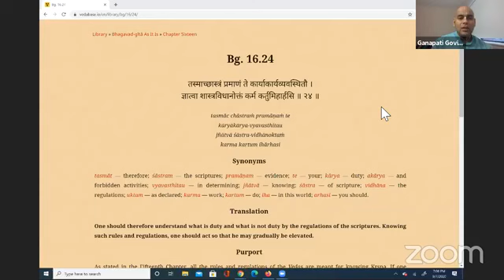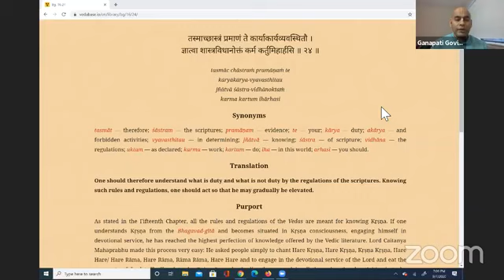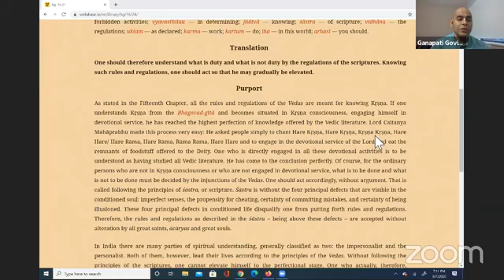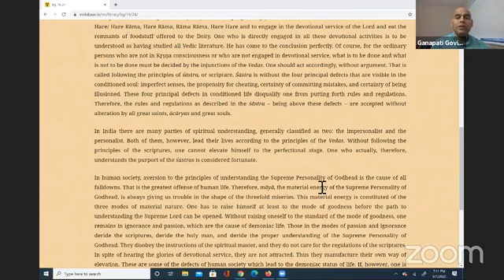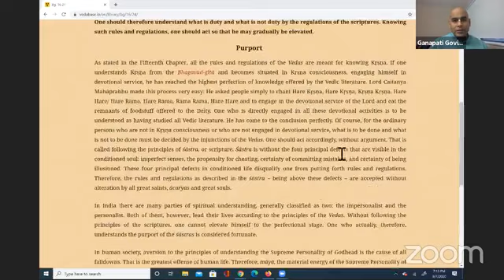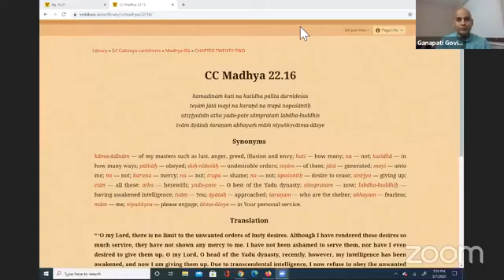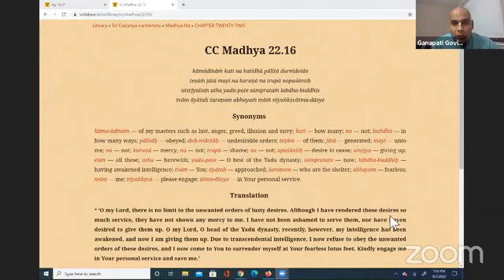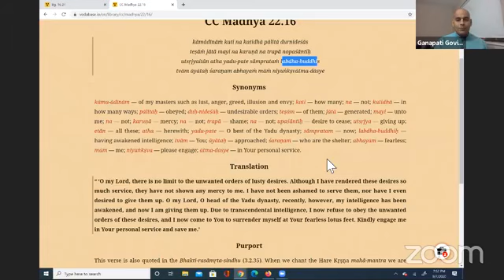Bhagavad Gita 16.24 - Accepting the authority of scriptures for guidance in life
Class by Ganapati Govind das on September 7, 2020.